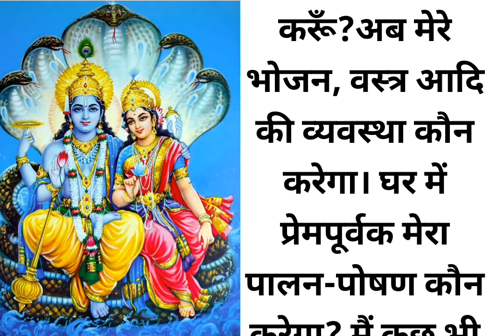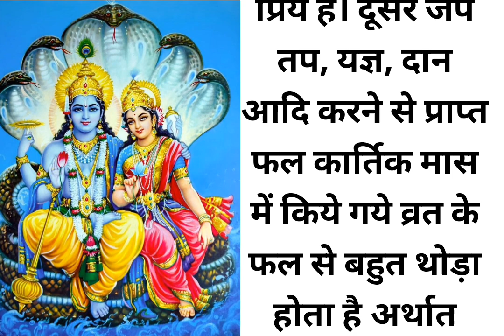कार्तिक मास कथा अध्याय दूसरा एक बार जरूर से मिलेंगे फायदे# Jay Shri Krishna RadheRadhe# motivational